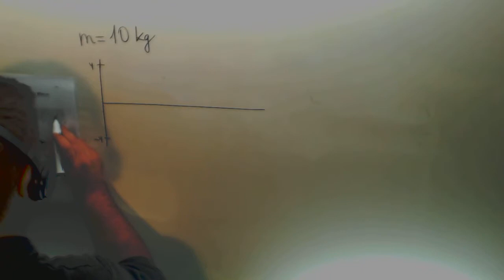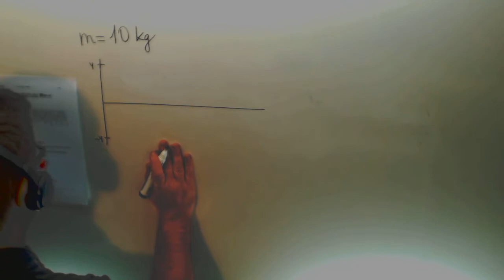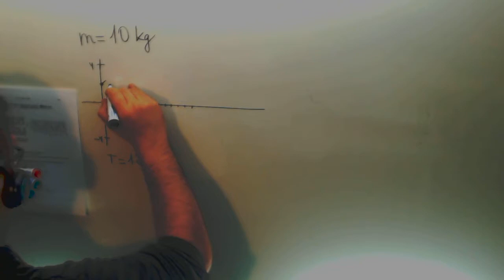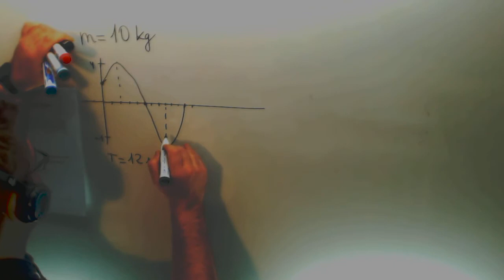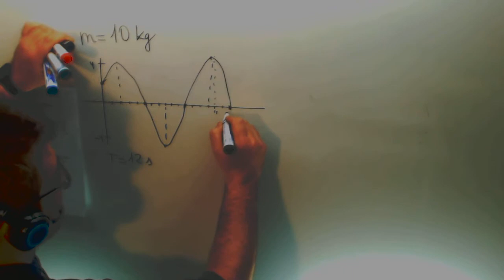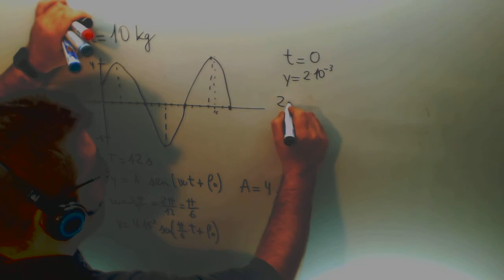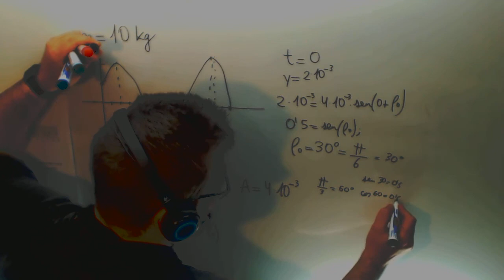Movimiento armonico simple Calcular fase Fisica 2º Bachillerato Academia Usero Estepona